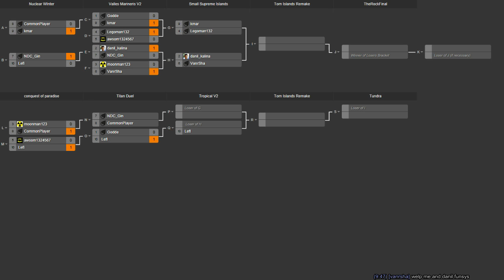2014/09/27 Tournament - Quarterfinals (W): danil_kalina vs Gin on Conquest of Paradise - NOTA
Onto the previous tournament's silver medalist, danil_kalina. Let's see how they play since 6 months ago.

danil_kalina(Arm) vs Gin(Arm)
Map: Conquest of Paradise